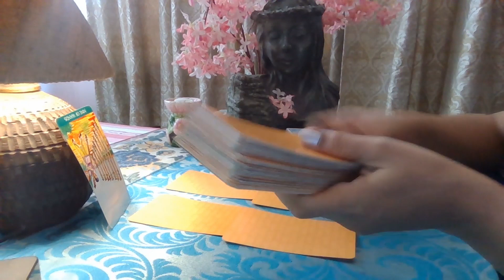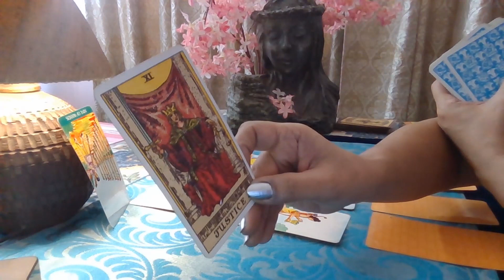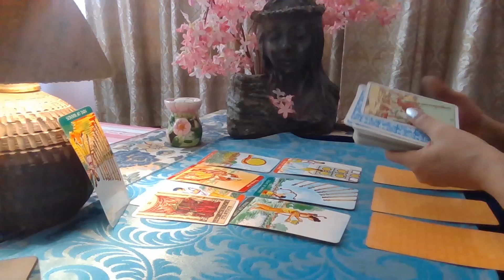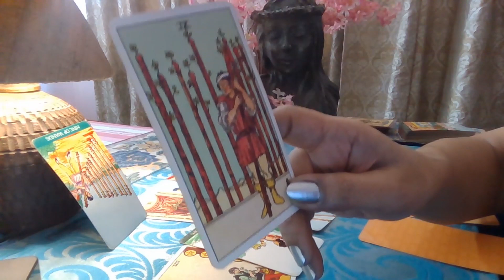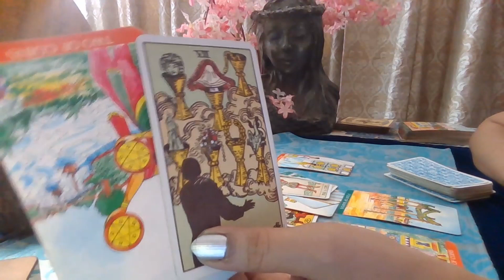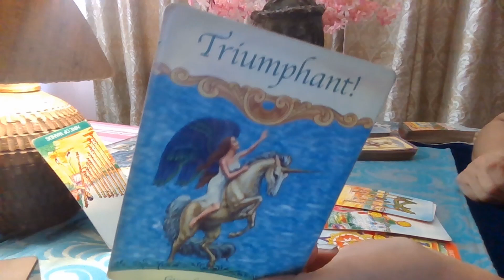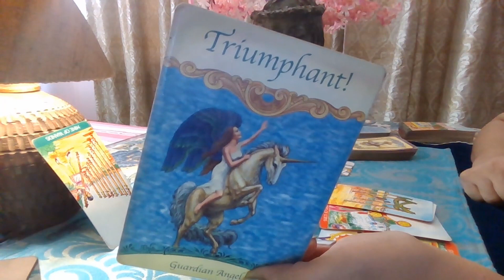ARIES - Silly game but you still win / LOVE BYTE / 24th-26th July Tarot